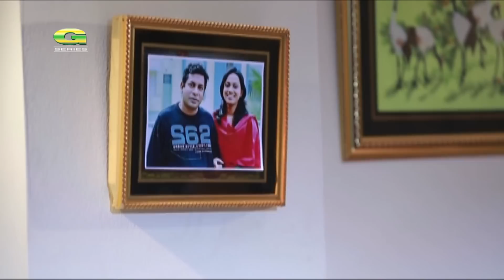Shob Charitro Kalponik Noy | Mosharraf Karim | Jui Karim | Shamim Zaman | Alvi | Bangla Natok 2022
Natok : Shob Charitro Kalponik Noy (সব চরিত্র কাল্পনিক নয়)
Cast : Mosharraf Karim, Jui Karim, Shamim Zaman, Alvi & Many More...
Director : Fazlul Selim
Producer : Telihome
Story : Shafiqur Rahman Shantanu
Language : Bangla
Label : G Series

G Prime! বিনোদনের সব কনটেন্ট এক Platform এ ❤ Google Playstore থেকে অ্যাপসটি ডাউনলোড করে উপভোগ করুন Exclusive সব নাটক, সিনেমা, শর্ট ফিল্ম, Unreleased গান সহ আরও অনেক কিছু..